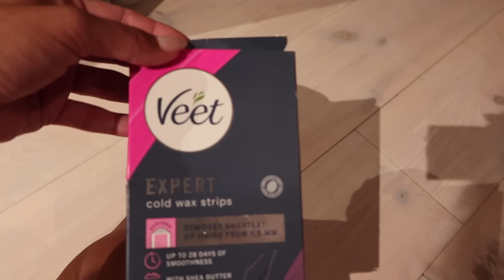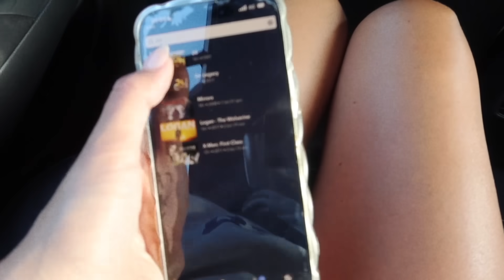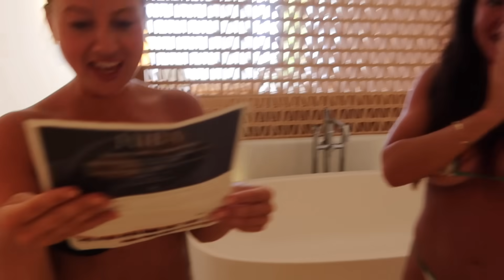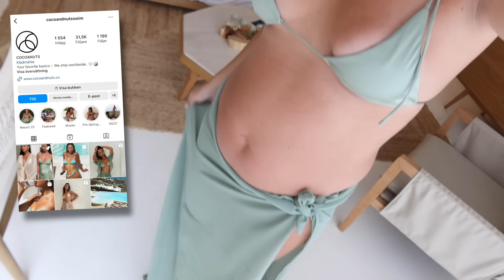WOO GIRLS PÅ IBIZA (ENG SUB)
Morsan kommer till undsättning och räddar tjejerna på IBIZA. Tre WOO girls som lever sitt bästa liv.

Redigerad av Elin Schriwer